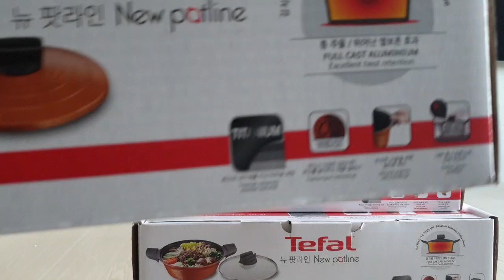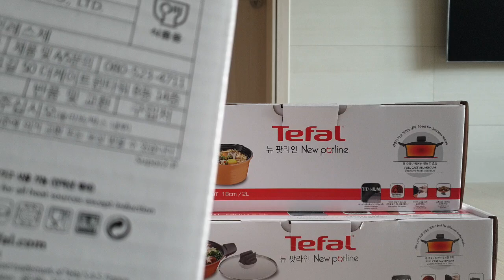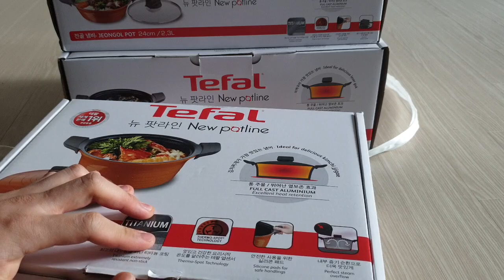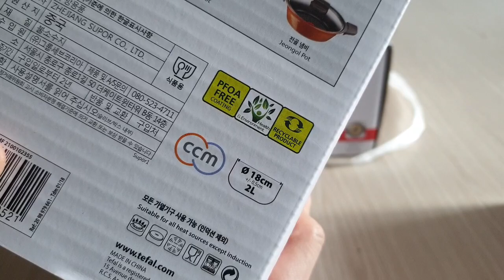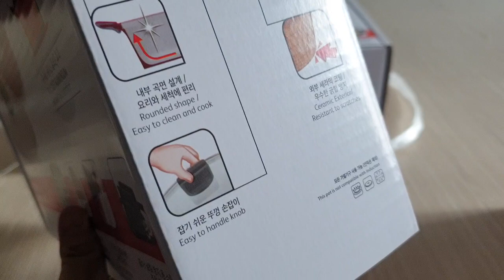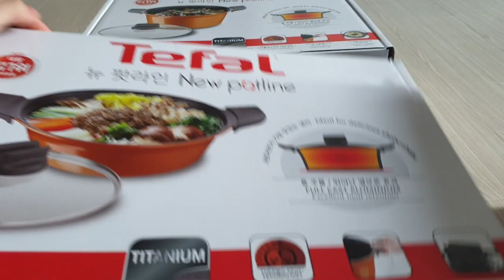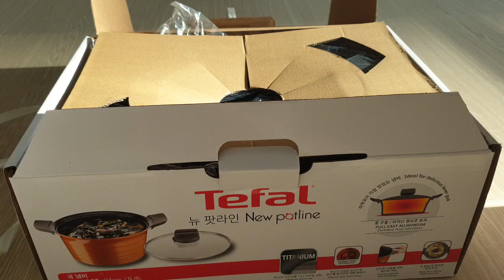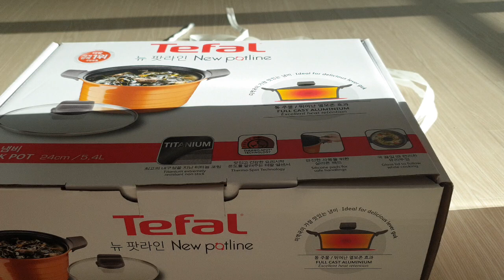테팔냄비 개봉기